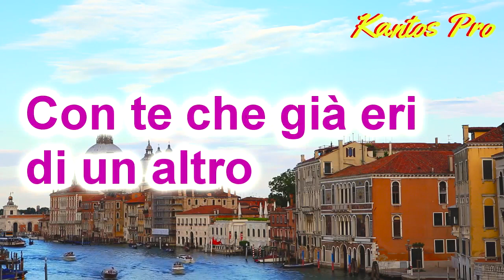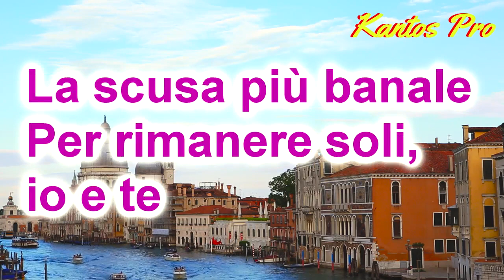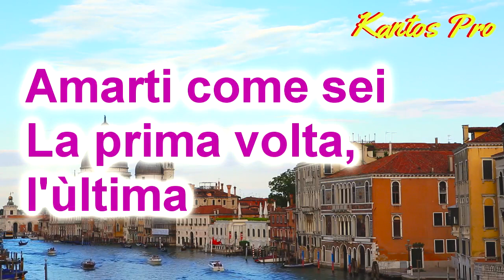PEPINO - CHAMPAGNE (KARAOKÊ)(PLAYBACK KANTOS PRO)karaoke